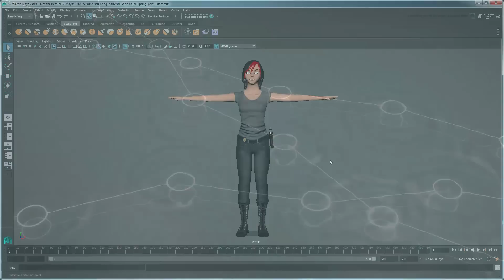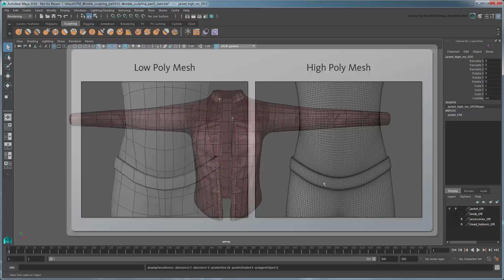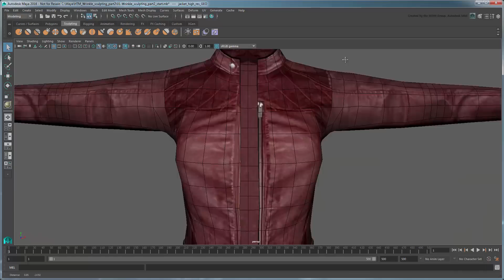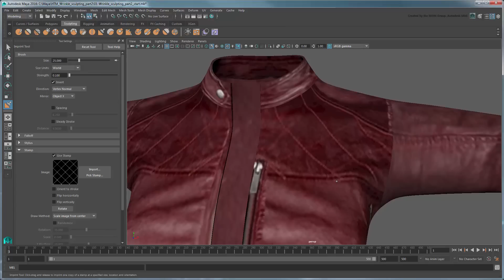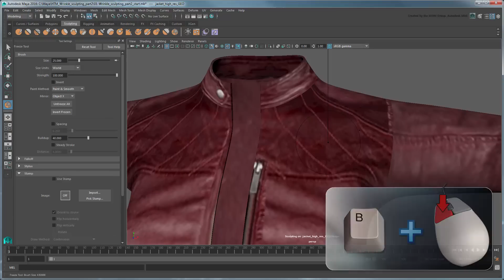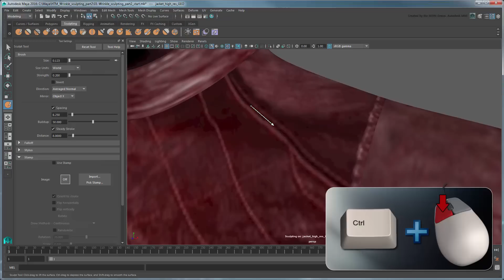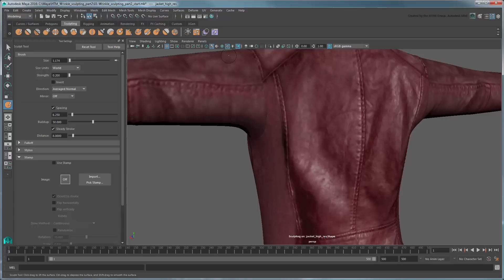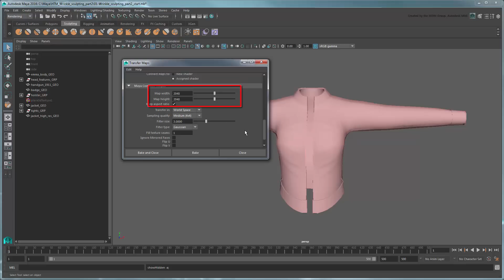Sculpting clothes: Part 2 - Patterns and symmetry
This movie shows you how to using Maya's sculpting tools to create jacket patterns, stitches, wrinkles, and creases that you can then output to a normal map for use on a lower resolution model.